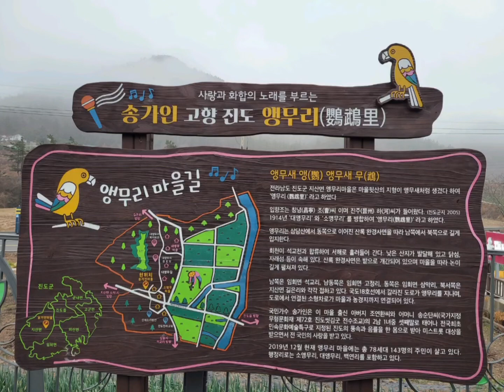전남 진도군 가수 송가인 생가